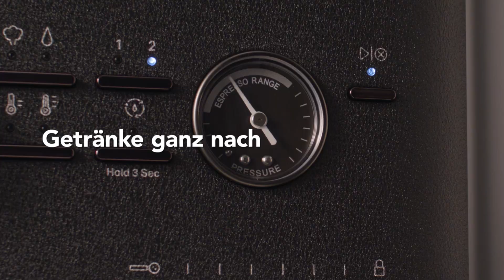Neu: KitchenAid Halbautomatische Espressomaschinemit Kaffeemühle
Lust auf Inspiration? Dann bist du hier richtig! In dieser Playlist findest du einfache Rezepte, die du mit deinen Lieblingsgeräten von KitchenAid ausprobieren kannst. Rezepte ausprobiert? Lass uns in den Kommentaren wissen, wie es gelaufen ist.

Mit unseren Videos tauchst du in die bunte Welt von KitchenAid ein! Hier entdeckst du all die innovativen Geräte und das Design, die das Herz deiner Küche zum Schlagen bringen, und die vielen Anwendungsmöglichkeiten deiner Haushaltsgeräte.
Lass dich von unseren exklusiven Rezepten inspirieren, die in Zusammenarbeit mit echten Küchenberühmtheiten entstanden sind, und hole dir den Rat der Profis!

Na, neugierig geworden?

Alle in Österreich erhältlichen Küchenmaschinen und das passende Zubehör findest du

Teile deine Leidenschaft und lass ein like oder einen Kommentar für dieses Video da.